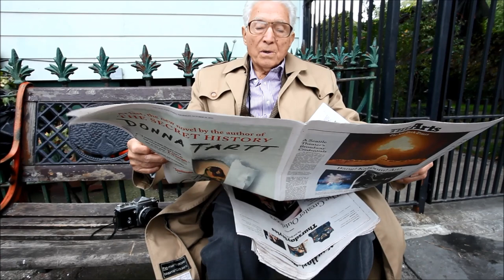Tony Vaccaro, soldat photographe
A New-York, Tony Vaccaro nous dit comment il est devenu « le GI à l'appareil photo » et nous raconte son souvenir de guerre le plus marquant. Interview.